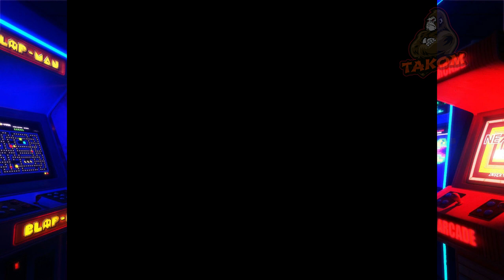TAKOM | CLASICOS The Death and Return of Superman SNES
Aqui les dejamos este clasico de la SNES esperamos les guste.

the death and return of superman snes soundtrack,
the death and return of superman snes ost,
the death and return of superman snes cheats,
the death and return of superman snes music